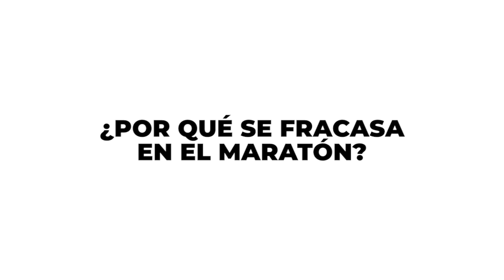Fracaso en el maratón: la fuerza. | CORREDOR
Rodrigo Gavela nos explica los seis motivos por los cuales se fracasa en el maratón. La cuarta causa es no trabajar la fuerza y la potencia muscular.